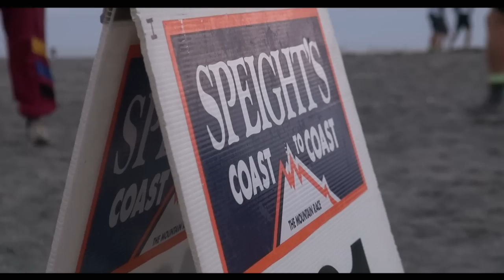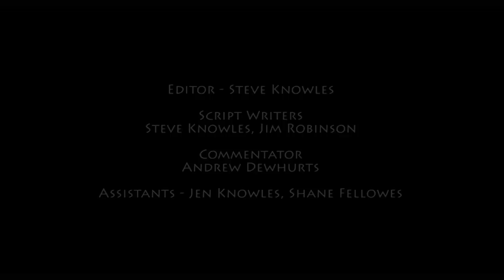Speight's Coast to Coast 2013 Part 1 (Official Video)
The legends of multisport return, Richard and Elina Ussher, but can they hold off the charge of the younger athletes like Braden Currie and previous winner Sophie Hart. part 1 of 2, (Official Video) produced by Sportzhub.com